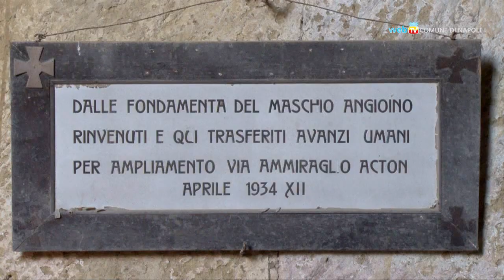Leggenda e mistero, le giovani guide del Cimitero delle Fontanelle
Gli allievi dell'Istituto turistico Caracciolo-Salvator Rosa sono protagonisti di un progetto di riqualificazione del quartiere Sanità. Performance teatrali e rievocazioni di antiche preghiere hanno accompagnato la visita del sindaco Luigi de Magistris al Cimitero delle Fontanelle.